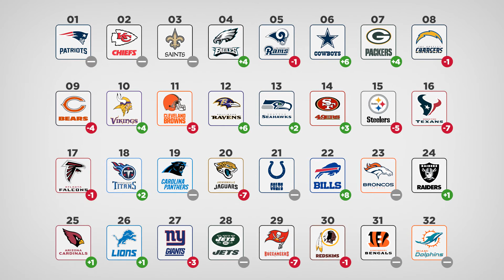NFL Super Bowl Odds Power Rankings - Week 2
What are your favorite NFL teams' chances at a the Super Bowl? Bodog ranks every NFL team based not just how they perform from week to week, but their odds to win the Super Bowl. Tune in every week as we ofer NFL Super Bowl Odds Power Rankings. They bet on Super Bowl odds at Bodog.